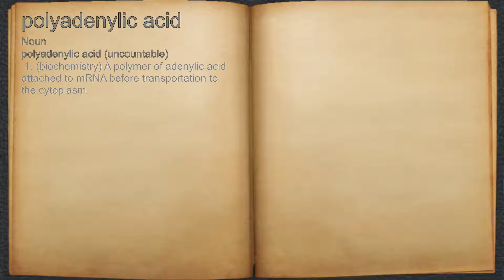What does polyadenylic acid mean?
A spoken definition of polyadenylic acid.

Intro Sound:
Typewriter - Tamskp